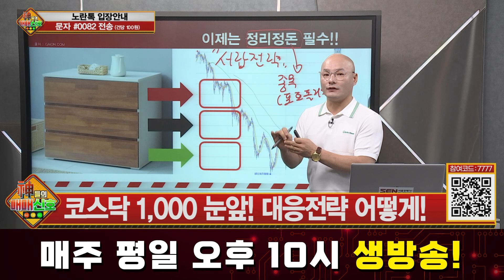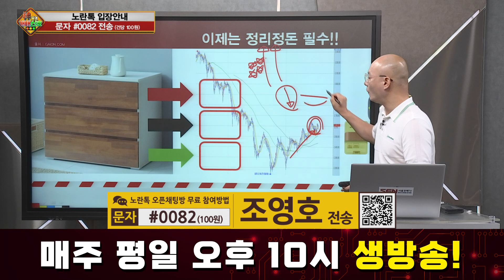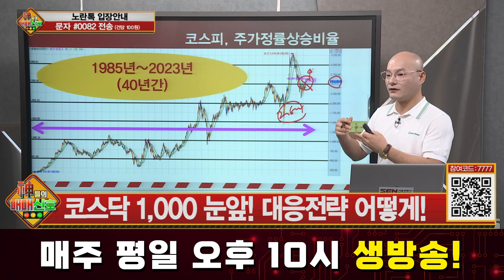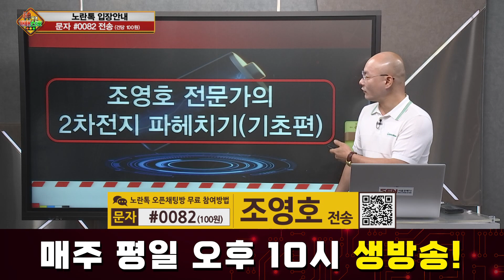[투자강의] 코스닥, 1000이 눈앞! 대응전략 어떻게? │ 코스피, 코스닥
코스닥, 1000이 눈앞! 대응전략 어떻게?

자세한 내용은 조영호 전문가의 [신들의 매매신호] 영상을 통해 확인하시기 바랍니다.